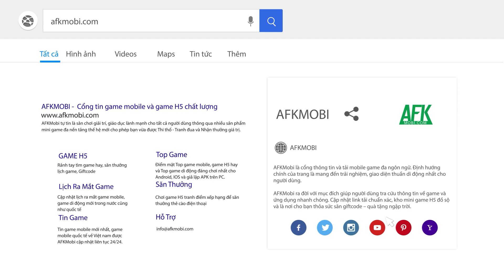Phiêu lưu vào thế giới ma thuật đầy sống động trong game nhập vai turn-based Wilderness Fantasy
(Game nhập vai đấu tướng chiến thuật) Wilderness Fantasy là tựa game chiến thuật theo lượt với nền đồ họa vô cùng đẹp mắt do Puzala phát hành.

Trò chơi sở hữu nền đồ họa 3D tuyệt đỉnh cùng với hiệu ứng đẹp mắt và tạo hình nhân vật vô cùng độc đáo, đa dạng.